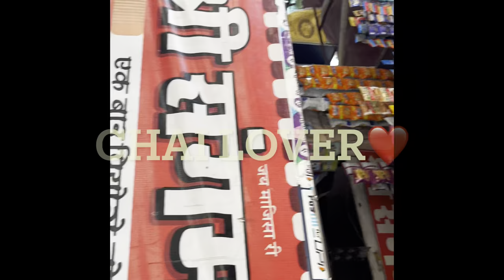DIWAR KO LEKAR HUA BAAWAL😡PART =1 🔥 //VLOG 7// ROOM VIEW💕//DECORATION!!vloger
Hey dosto  ye channel srf  entaratenament ke lye he
 So pleasedekhe  enjoy kre mst rehe 😍😍😍💥💥💥💥💪💪🙃ap sbhi ka support bna rehe 🔥🔥🔥🔥🔥

THIS IS VLOGING YOUTUBE CHANNEL.